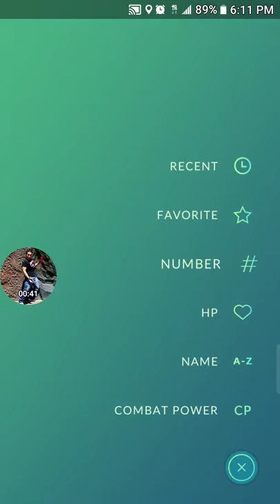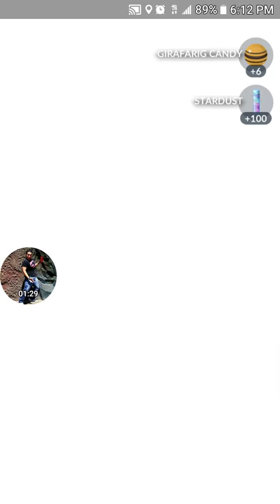Let's Play Pokemon Go Jan-May 2017 😍😍🤠(11)